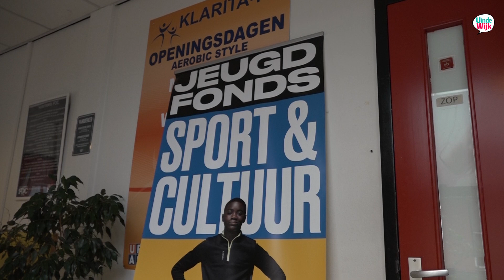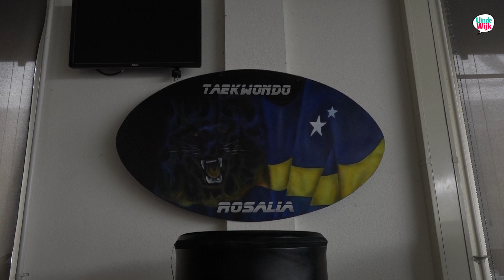Sportprijs Angelo Rosalia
Verslaggever Hans-Peter Lassche sprak met Angelo Rosalia, genomineerd voor een van de Sportprijzen Utrecht 2023. Mooie wijktelevisie over sport en maatschappij.